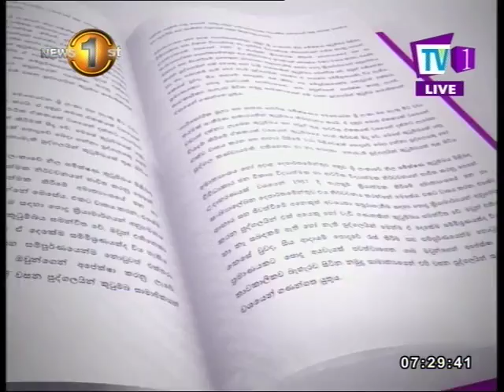NEWSLINE TV1 Third year anniversary of the bond scam and why still NO action? Maithri & Bandula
12.06.18
Why the government has not been able to provide closure to the bond scam of the 3 years